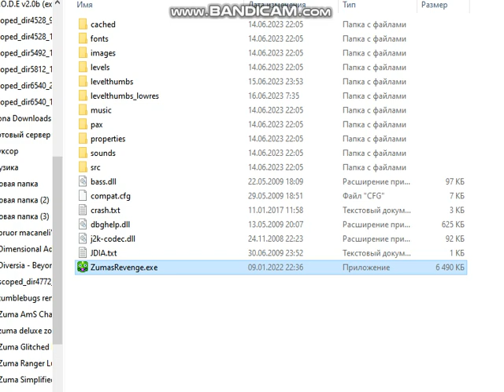Zuma's Revenge Tumblebugs Edition